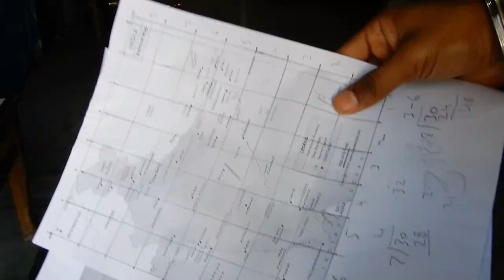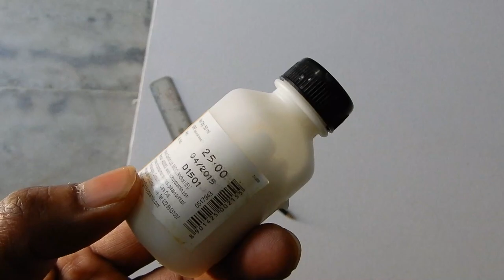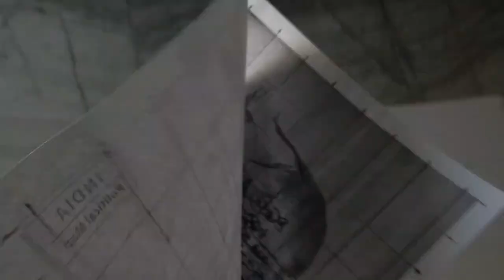My commissioned art work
In art, a commission is the act of requesting the creation of a piece, often on behalf of another. Artwork may be commissioned by private individuals, by the government, or businesses.

In classical music, ensembles often commission pieces from composers, where the ensemble secures the composer's payment from private or public organizations or donors.

Commissions for public artEdit

Throughout history, it has been common for rulers and governments to commission public art as a means of demonstrating power and wealth, or even for specific propaganda purposes.

In ancient Rome, large architectural projects were commissioned as symbols of imperial glory. The Roman Coliseum for example, was commissioned by Emperor Vespasian. Public statuary was widespread, depicting mythical and heroic figures. The frieze that is carved into the Marcus Column, located at the Campus Martius, depicts the figure of Victory, and would have been commissioned to honour successful military campaigns waged by Marcus Aurelius.[1] Ancient Roman culture was anti-intellectual and held artists in low esteem, in contrast to ancient cultures such as the Greek[2] or Babylonian. Despite this, however, the sheer amount of surviving artworks commissioned at the height of the Roman Empire are a testament to the rulers' recognition of art's effectiveness in influencing the public's opinions about its civilization and its government.